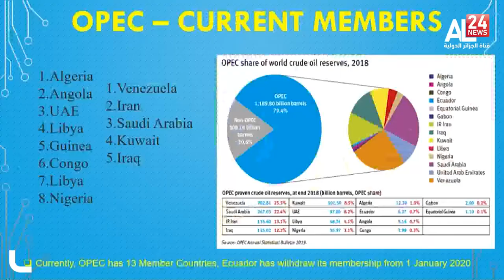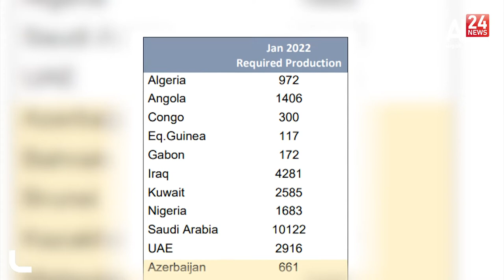OPEC countries stick to production plan despite price drop